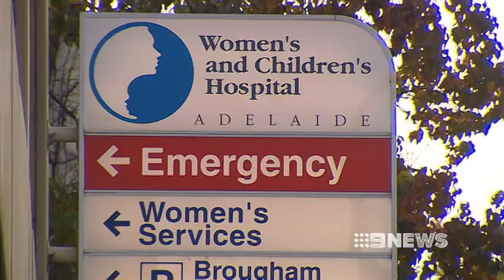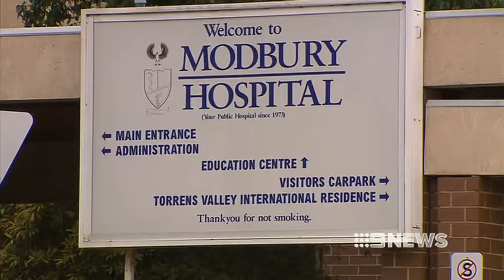UNDER THE KNIFE - 28/06/2013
A plan to slash bed and staff numbers at the Women's and Children's could change how long you spend in hospital.